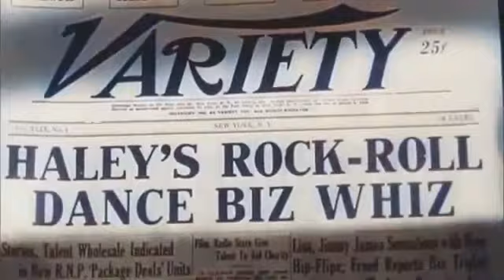Bill Haley x3 In Colour - 1956- Rip It Up- Hot Dog - Rock Around The Clock.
Bill Haley x3 In Colour - 1956- Rip It Up- Hot Dog Buddy Buddy - Rock Around The Clock.